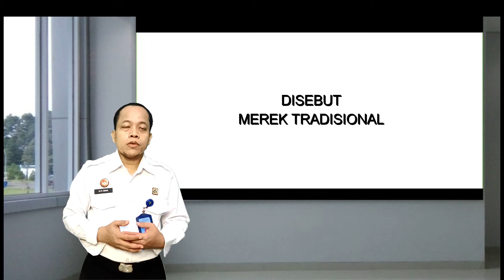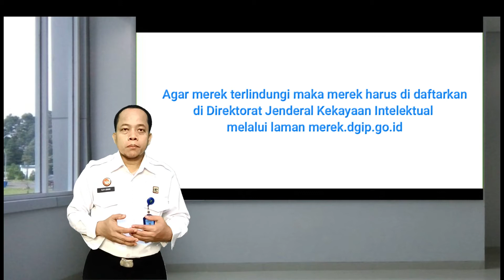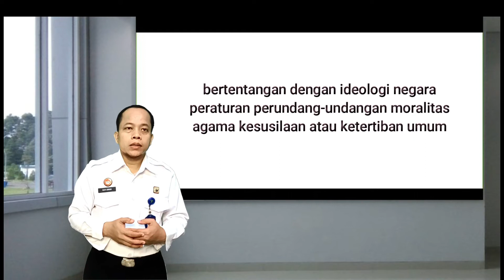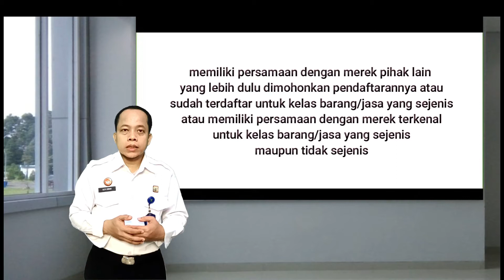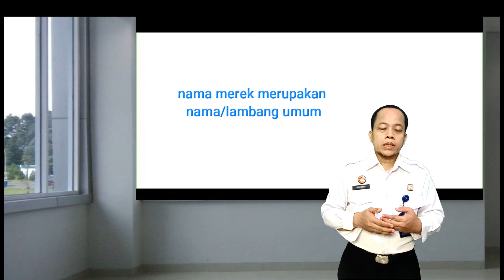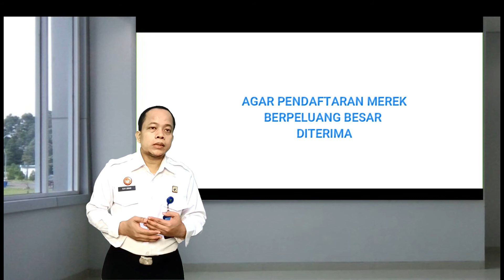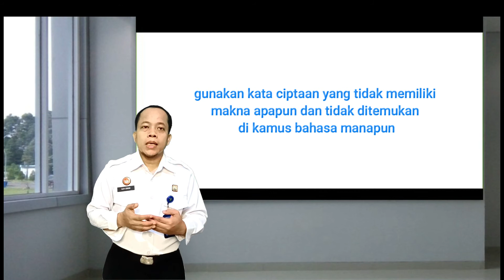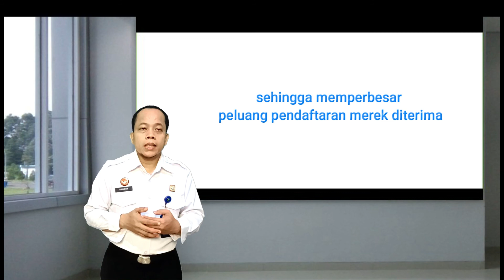KEKAYAAN INTELEKTUAL MEREK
Merek adalah sebuah tanda untuk membedakan suatu produk barang atau jasa. Nah merek ini bisa berupa kata, logo, suara, bentuk 3  dimensi, atau hologram.  Merek ini juga merupakan suatu identitas yang membedakan suatu produk dengan produk lainnya, merek tidak hanya sekedar kata dan logo, akan tetapi  juga jaminan mutu atas suatu produk, sehingga penting untuk dilindungi